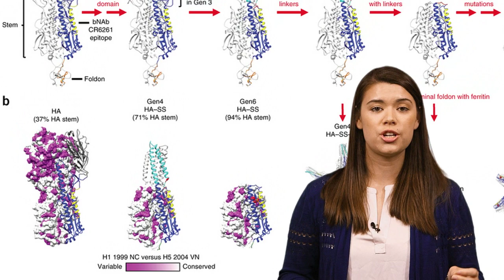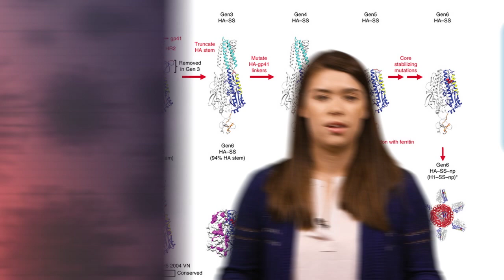Do You Really Need A Flu Shot Every Year? — Speaking of Chemistry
↓↓Full description and references below↓↓

Flu season is approaching, which means flu shot season is already here. But why do we need to get a flu shot every year, and why don’t they always work? In this Speaking of Chemistry, Sophia answers those questions and talks about the development of a universal flu shot that would work even better.

A Stable Influenza Hemagglutinin Stem as a Broadly Protective Immunogen | Science Magazine

Scientists Take Huge Step Toward Universal Flu Vaccine | Huffington Post

And special thanks to Dr. Jeff Teigler for the bouncer analogy.